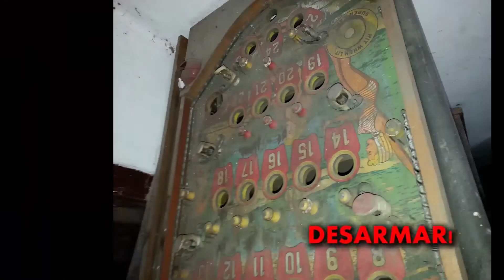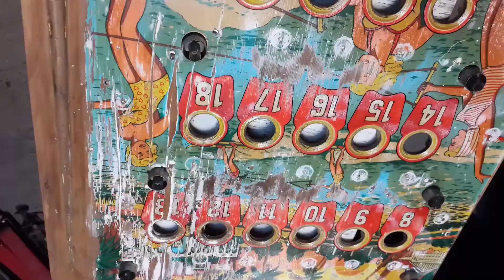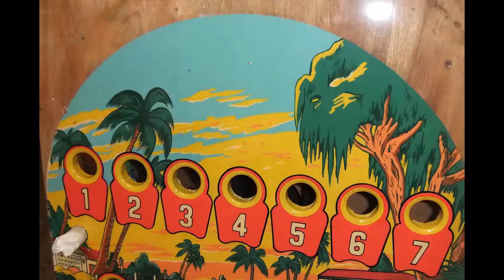Bally´s Surf Club bingo pinball restoration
Heavyly damaged playfield brought back to life!

Please join me on Instagram:@marceloadrianblanco